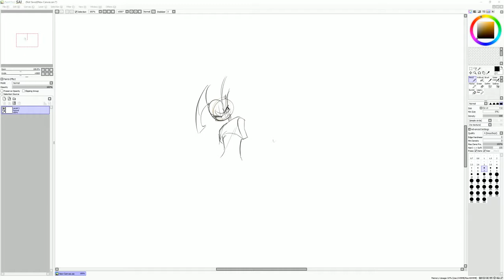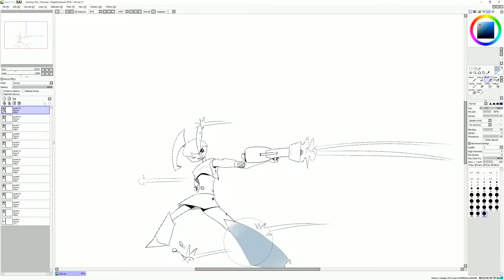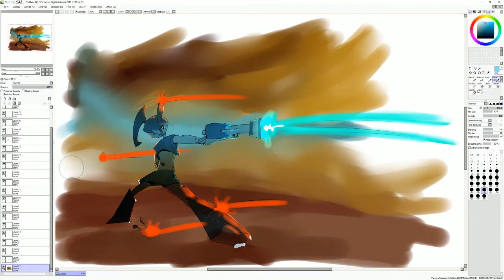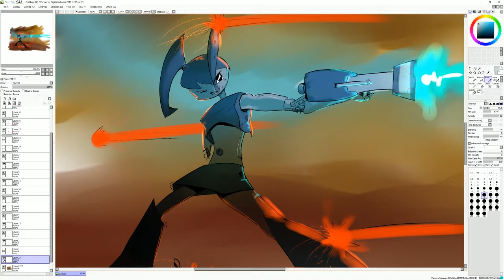XJ9 Jenny Wakeman Speedpaint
New fan art of XJ9 for "my life as a teenage robot". I enjoyed making this piece and I hope every enjoys to.

Tags: xj9 jenny wakman, XJ9 Jenny Wakeman Speedpaint